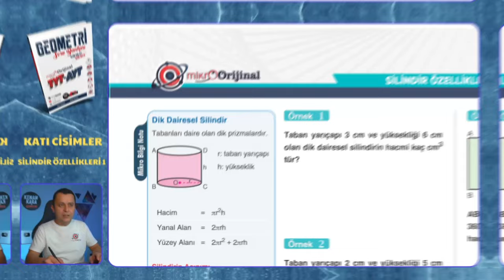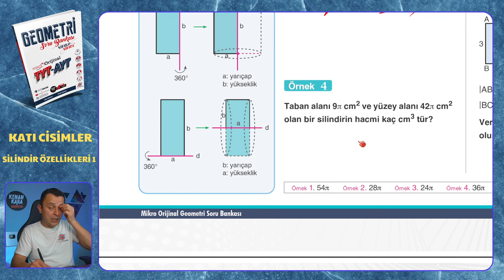SİLİNDİR ÖZELLİKLERİ 1 | Katı Cisimler | Mikro Orijinal Geometri Soru Bankası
Mikro Orijinal Geometri Soru Bankası kitabındaki, Katı Cisimler konusundaki SİLİNDİR ÖZELLİKLERİ 1 testinin çözümü